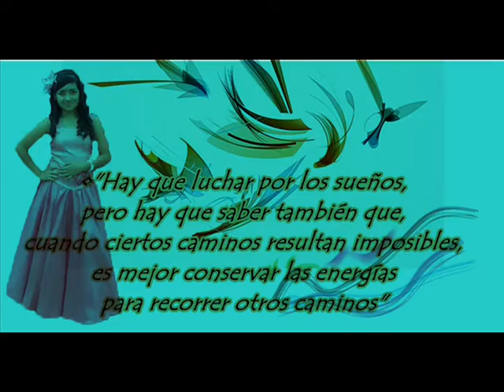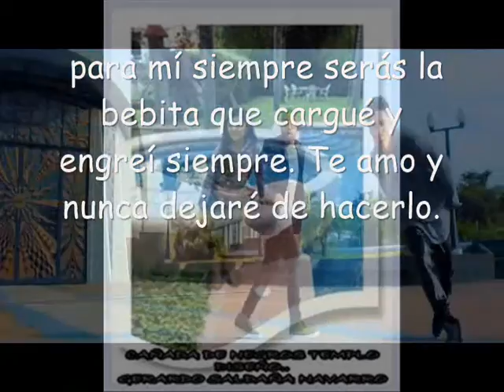mis 15 años viridiana anaya